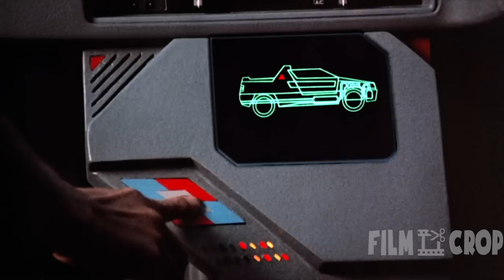He Pretends To Be God In Order To Steal The Divine Sword From The Tribe | Movie recap,story recapped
He Pretends To Be God In Order To Steal The Divine Sword From The Tribe